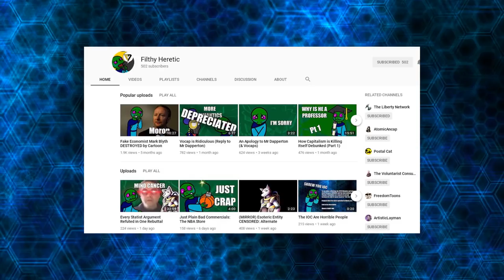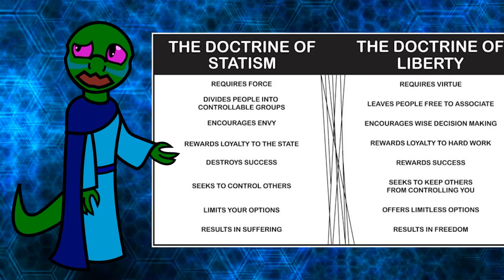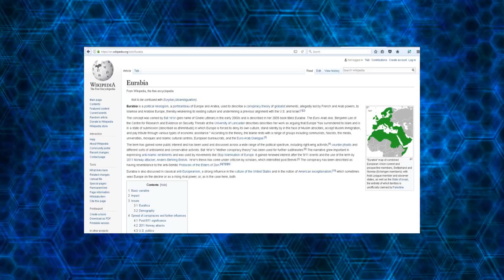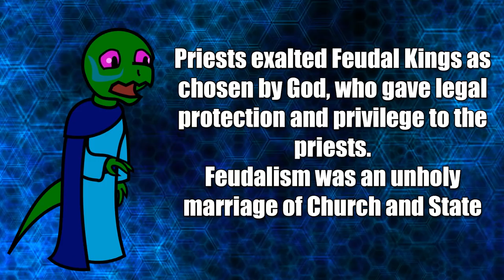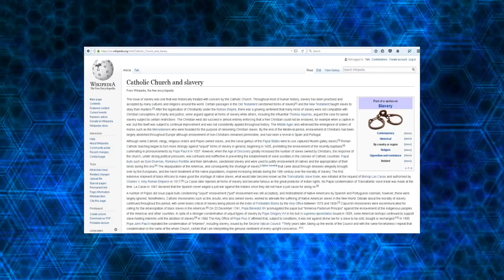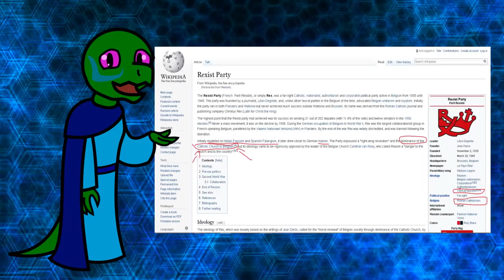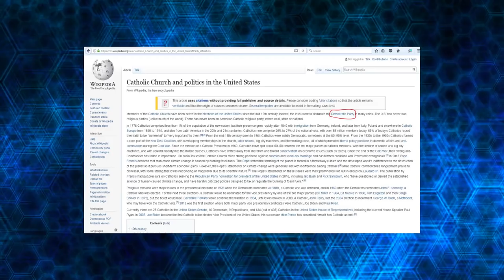In Defense of My Catholicism (Reply to XBLSpartanX170)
EDIT: On 9:04 I referred to XBLSpartanX170 as an "Antitheist." This is presumption on my part when I should have said "anti-catholic."

EDIT 2: The Nazis were NOT "Militant Atheists" as I put it. They were militant pagans.